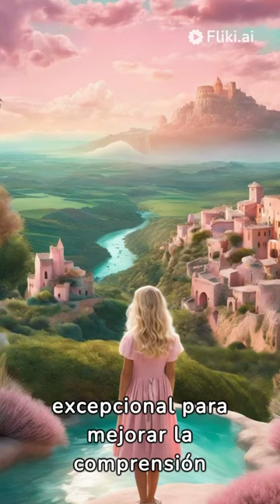Alicia en en pais de las maravillas en Jaibaná educa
Canal educativo